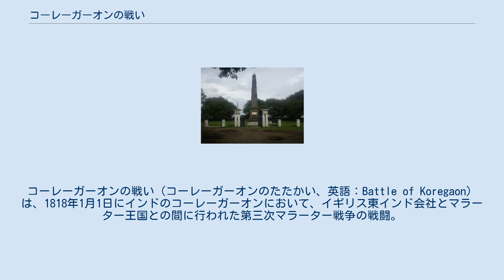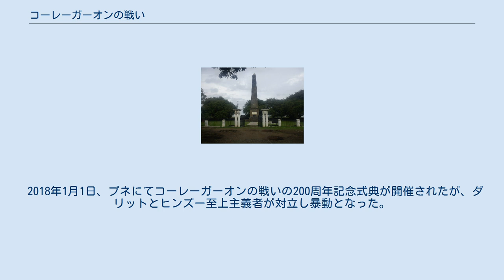コーレーガーオンの戦い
コーレーガーオンの戦い（コーレーガーオンのたたかい、英語：Battle of Koregaon）は、1818年1月1日にインドのコーレーガーオンにおいて、イギリス東インド会社とマラーター王国との間に行われた第三次マラーター戦争の戦闘。
 1817年11月5日、マラーター軍はイギリス軍にカドキーの戦いで敗れ、そののちプネーをイギリス軍に占領された。
 だが、マラーター王国の宰相バージー・ラーオ2世は軍を立て直し、再び同じ規模の戦力でイギリスとの対決に臨んだ。
 1818年1月1日朝、マラーター王国軍はイギリス軍とコーレーガーオンで激突した。
マラーター軍は前回と同じ騎兵2万・歩兵8,000であったのに対し、イギリス軍はほとんどがダリットから構成された歩兵500・騎兵250と劣勢であった.。
 熾烈な戦いは丸一日続いたが、マラーター軍はバープー・ゴーカレーの息子ゴーヴィンド・ラーオ・ゴーカレーが戦死するなどの損害をこうむり、敗北を喫した。
バージー・ラーオ2世はコーレーガーオンの戦場から2マイル離れていた丘から観望していたが、敗北を悟ってその夜のうちに撤退した。
 その後、この戦いの戦勝を記念するダリットの紋章が刻まれた塔「コーレーガーオン塔」が建てられ、現在まで残っている。
 2018年1月1日、プネにてコーレーガーオンの戦いの200周年記念式典が開催されたが、ダリットとヒンズー至上主義者が対立し暴動となった。